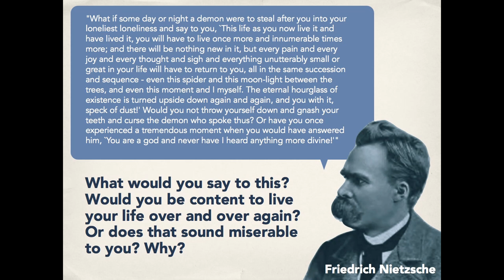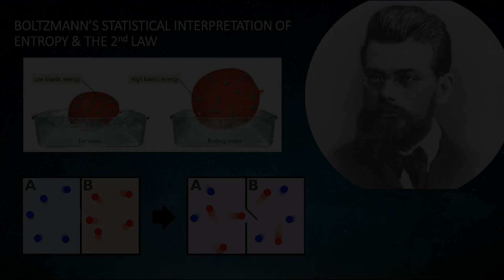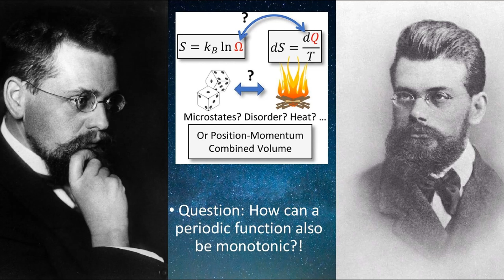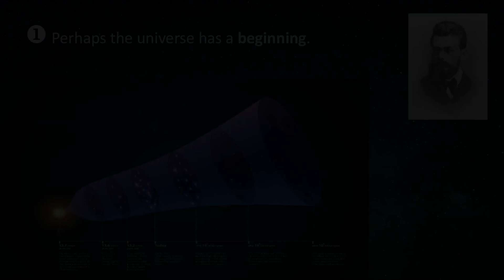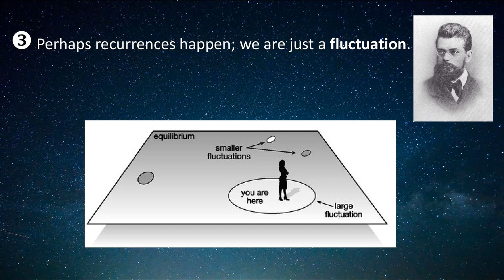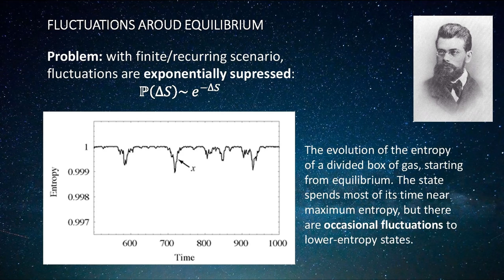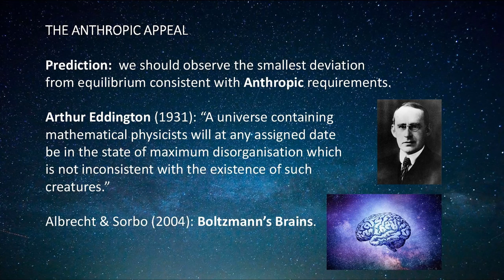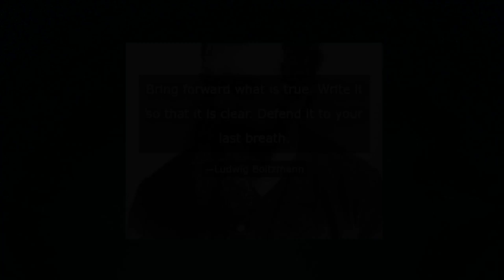The Eternal Recurrence & the Entropy of the Universe (Poincaré, Zermelo, Boltzmann)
Source:
From Eternity to Here: The Quest for the Ultimate Theory of Time - Sean Carroll (2010)
Part III. ENTROPY AND TIME’S ARROW
Chapter 10. RECURRENT NIGHTMARES